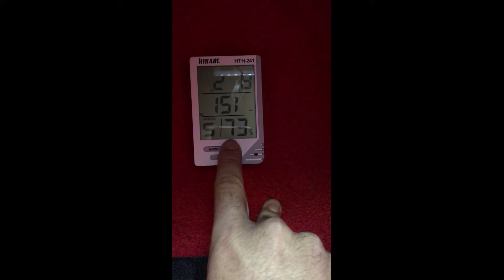como controlar umidade armario/cofre?